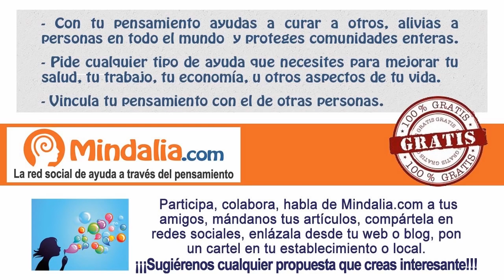Cómo contactar con otras dimensiones y los seres de las 49 razas ,por Alan Fernández PARTE 2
Cómo contactar con otras dimensiones y los seres de las 49 razas por Alan Fernández PARTE 2 de 2, que tuvo lugar en marzo de 2016.

Alan Fernández Oliveira:
Alan es un investigador en el área de las ciencias paranormales, y áreas como la ufología. Conferenciante abogado, y conductor de un programa de radio.
Viaja por el mundo para activar vórtices energéticos en la naturaleza y conectar con seres de diferentes dimensiones, en una Cooperación para pasar informaciones sobre el tema Contactos.
Viene para transmitir conocimientos de las Ciencias Paralelas, y ayudar a las personas a desbloquear y activar diferentes puntos energéticos en sus cuerpos (chacras y meridianos) en lo que él denomina Dinámicas